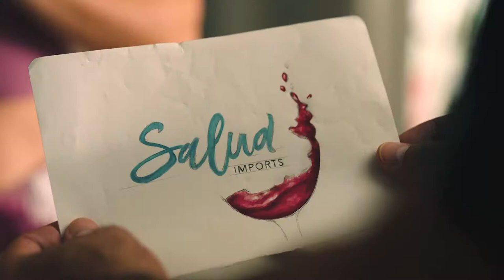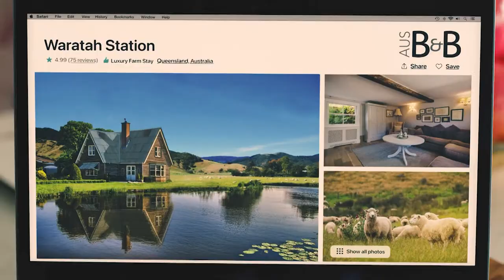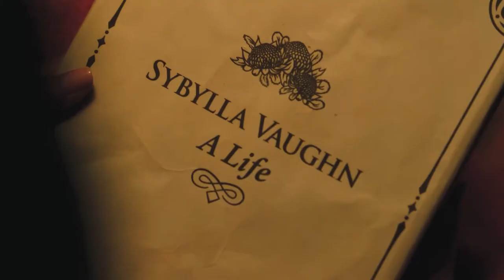Billionaire Hides His Identity From Victoria Justice Until She Passes A Test to Prove Her Love...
Movie Name: A Perfect Paring